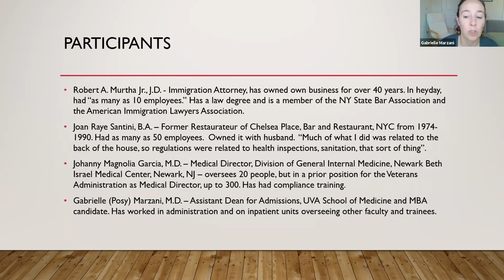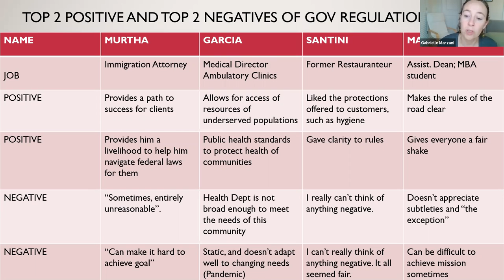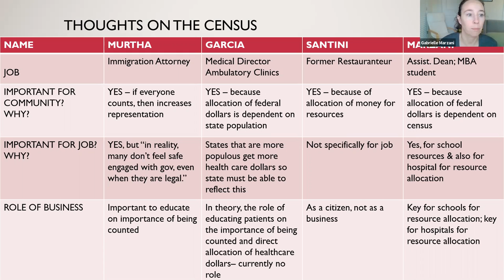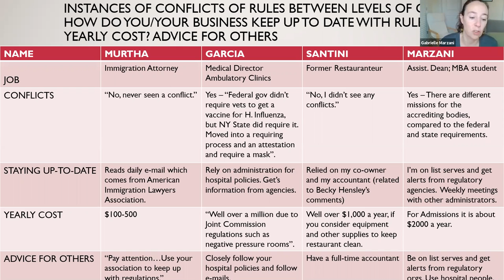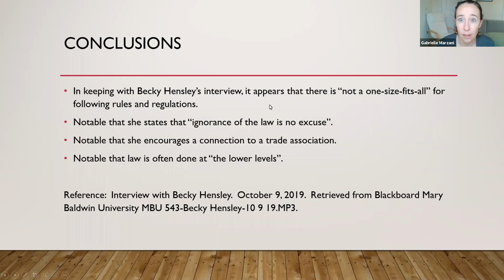Survey on Regulation: Spring Course, External Governance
Survey on Regulation
Gabrielle "Posy" Marzani
Spring Course, External Governance
Professor Jan Triplett